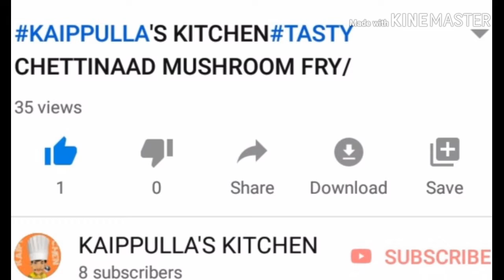இட்லி மட்டன் குழம்பு/Mutton gravy for Idli